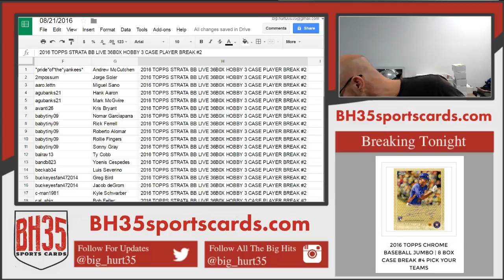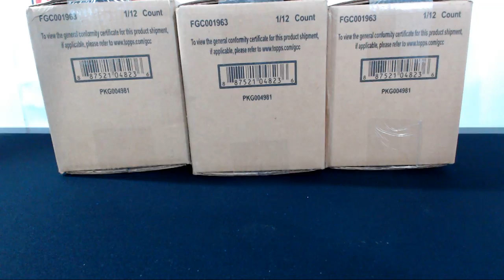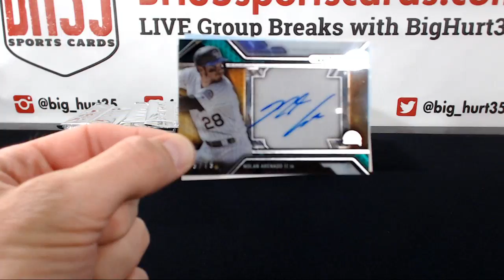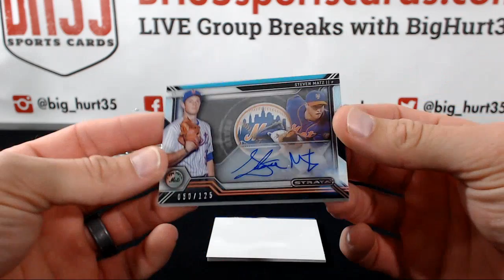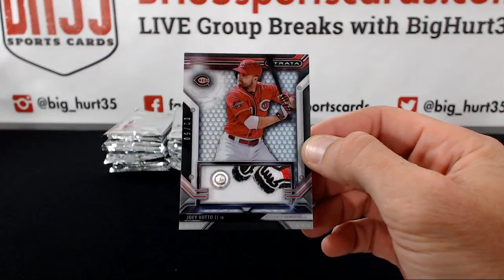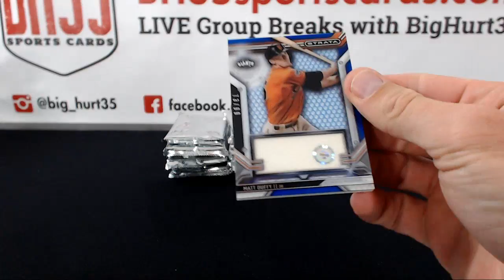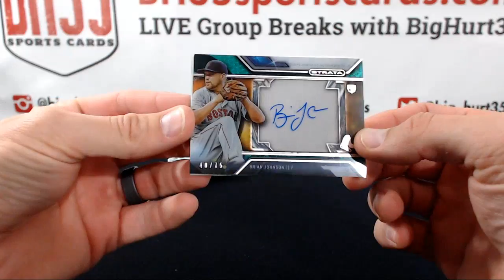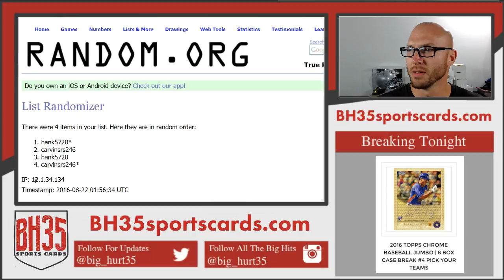2016 TOPPS STRATA BB LIVE 36B0X HOBBY 3 CASE PLAYER BREAK #2